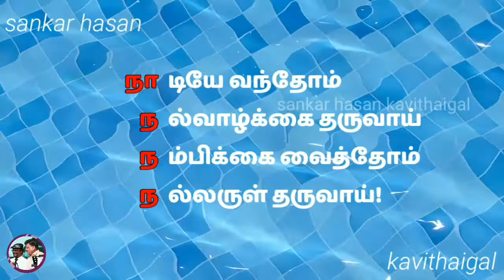நிகழ்கால கனவில் நாளை நிஜமா நிழலா!?!? | சங்கர் ஹாசன் கவிதைகள்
வளம் நிறைந்த பூமி நலம்கெட விட்டோம்!?!?
நிலையற்ற நெறியற்ற நிலைமை
நிறைகிறது வன்மை!?!?

பூமியில் மனிதன் வாழும் இன்றைய சிக்கலான சூழ்நிலையை விளக்கும் கவிதை..
இருக்கும் இந்த இடத்தை பூமியை இயற்கையை மனிதாபிமானத்தை அன்பை நட்பை காதலை விட்டு விட்டால் மனிதன் எங்கே போவான் என்ன செய்வான்?!
ஆரோக்கியமாக இருந்து ரசித்து அனுபவித்து வாழ்வேண்டிய வாழ்க்கையை நாமே தேவையில்லாத ஆசைகளினால் எண்ணங்களினால் சிக்கலாக்கி சீரழித்து சிதைந்து போகிறோம் என்பதை இந்த தருணத்திலும் உணராவிட்டால் பூமி அழியும் வரை மனிதன் என்பவன் வெந்து நொந்தே சாவானே தவிர ஒருநாளும் மன நிறைவு என்பது அறியப்படாத வார்த்தையாகவே தமிழ் அகராதியைவிட்டே அகன்றாலும் அகன்று விடும்.
மாற்றத்தை விரும்புவோர் முதலில் தம்மிடத்தில் இருந்து துவங்குவோம்.

வாழ்க தேசம்! வளர்க மக்கள் நேசம்!

எண்ணமும் ஆக்கமும்:
சங்கர் ஹாசன்
Thought and Creation:
Sankar Hasan